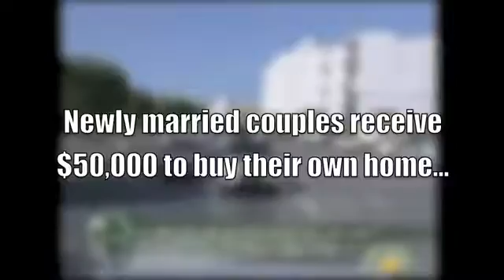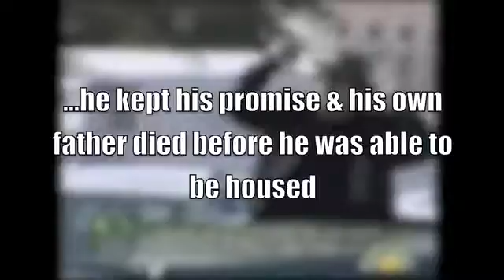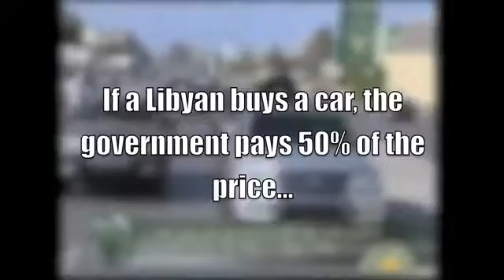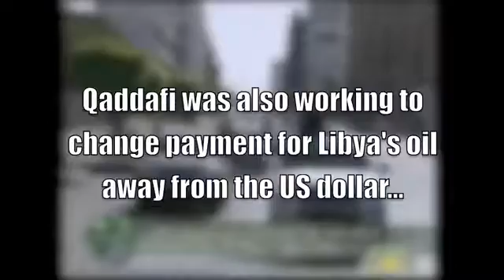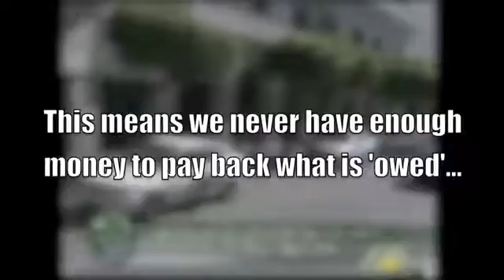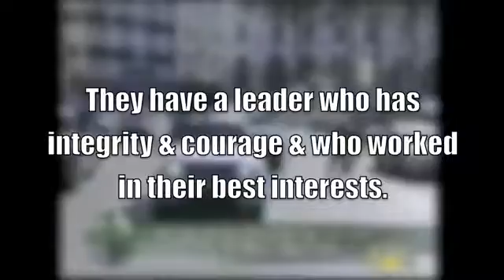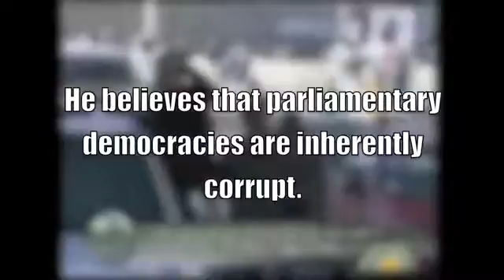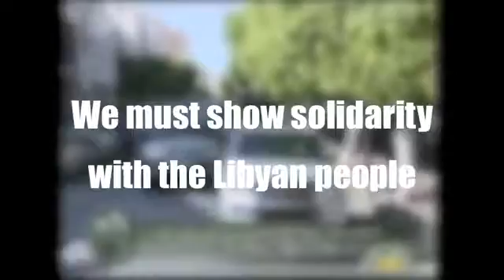Libya Truth DnB Soundtrack MUST WATCH!!